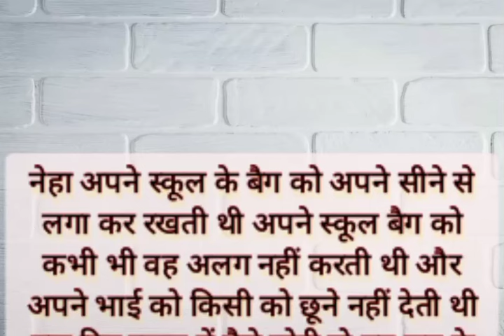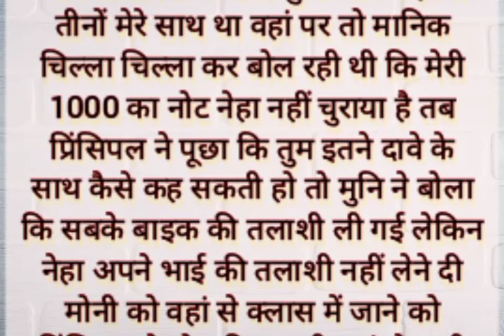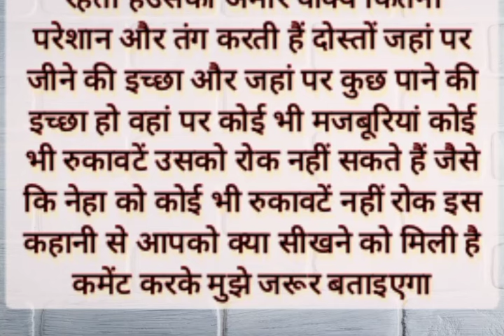मेरे दोस्त दोस्ती के नाम पर कलंक थे hindi story motivational story Shubh vichar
hindi story
motivational story
moral story
भगवान ऐसी सास किसी को ना दे
inspirational story
ऐसी सास किसी को भी ना दे
hindi stories
hindi kahani
short story
emotional story,motivational
motivational story in hindi
ऐसी सास किसी को ना मिले
hindi kahaniyan
stories in hindi
hindi kahaniya
भगवान ऐसी सास किसी को ना दे l
hindi stories l
saas bahu story l
short story l
deepika hindi stories
motivational video